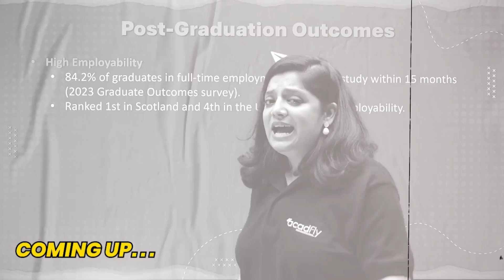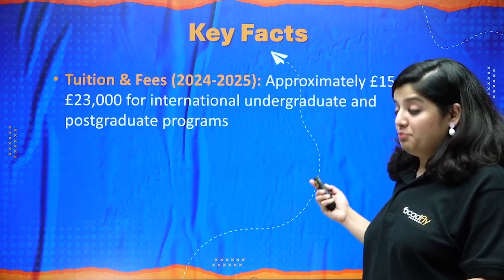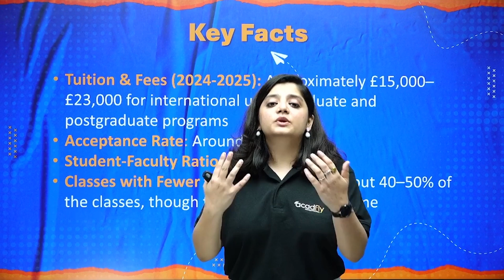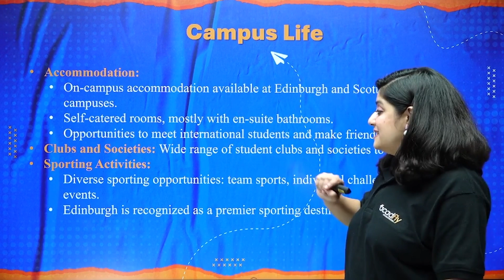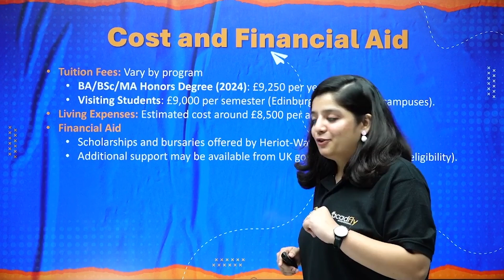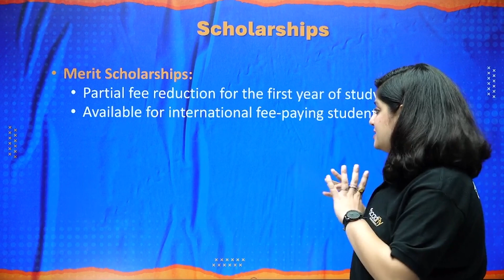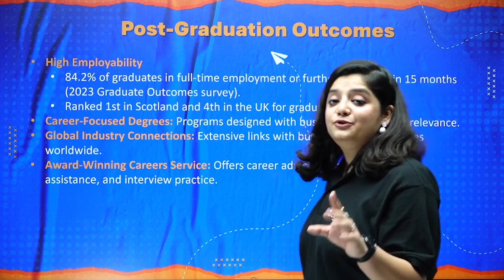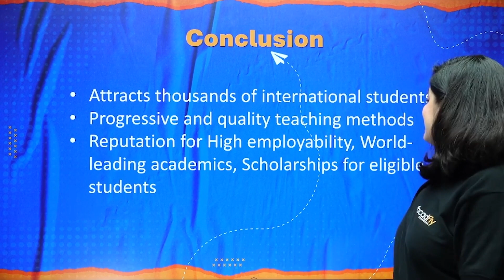Heriot-Watt University, Scotland || Complete details for Indian Students || AcadFly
Endless opportunities at Heriot-Watt University, Scotland – a global leader in education and innovation!

Renowned for its cutting-edge undergraduate and postgraduate programs in engineering, business, data science, and more, Heriot-Watt combines academic excellence with real-world application. With campuses in Edinburgh, Dubai, and Malaysia, it’s truly a gateway to an international education.

For Indian students, Heriot-Watt offers personalized academic support, diverse scholarship options, and a welcoming multicultural environment. 📚Whether you’re looking to develop entrepreneurial skills or delve into research, this university is designed to help you thrive.

With AcadFly, get step-by-step guidance on the application process, finding scholarships, and navigating visa formalities. Choose Heriot-Watt to build a strong global network and achieve your dream career. 🚀💼